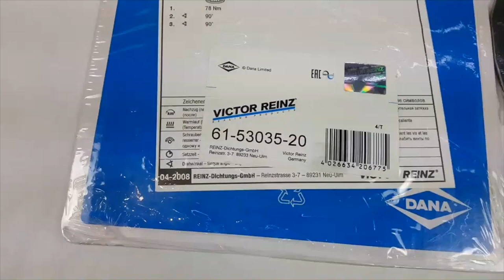61 53035 20 ปะเก็นฝาเหล็ก Victor Reinz Toyota LH10, Hiace, Pick Up 2 8D 3L 1 65mm